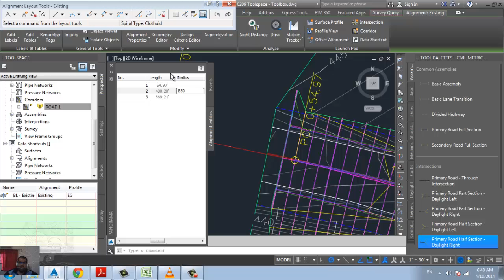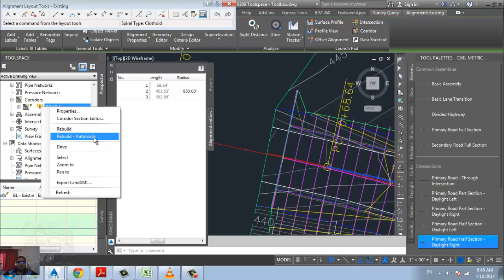07 civil 3d panorama